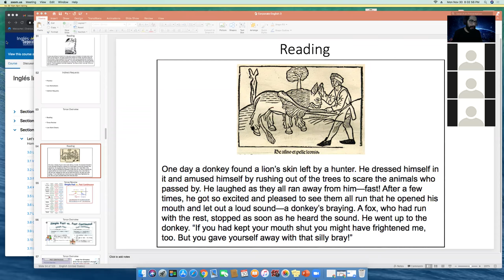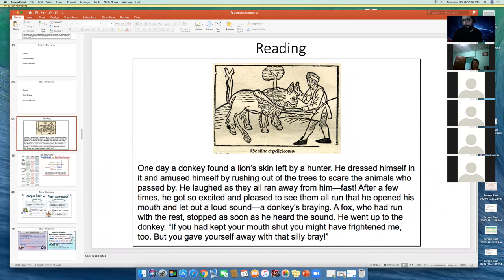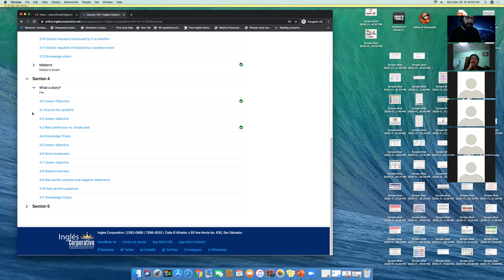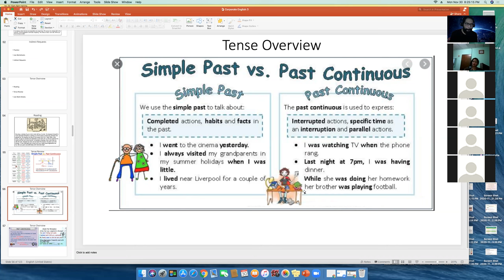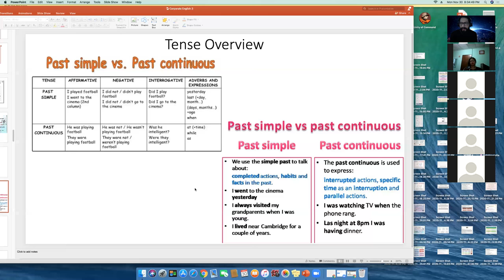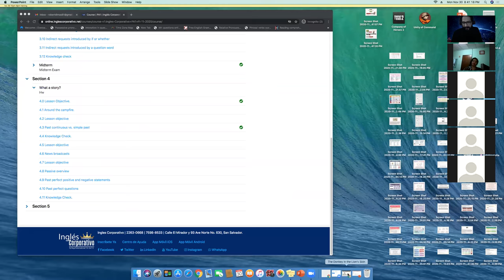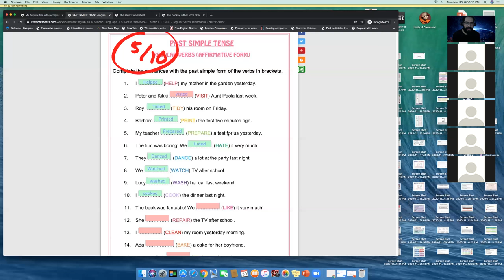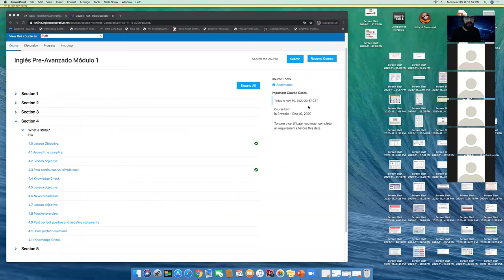Ingles Corporativo- PA1-01-8-9-PM-11-20 - Wk 3 Day 1